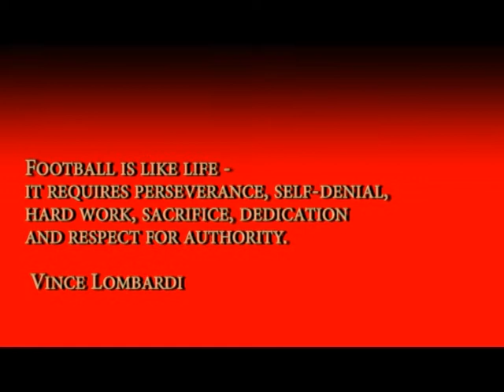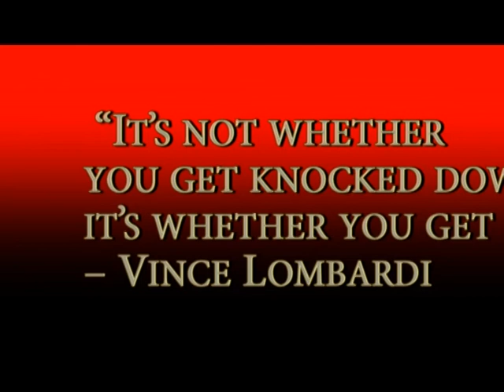Coppell Middle School West 8th Grade Football Banquet Video 2014-2015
This video is for the Coppell Middle School West 8th grade football banquet made by Landon Flesher.